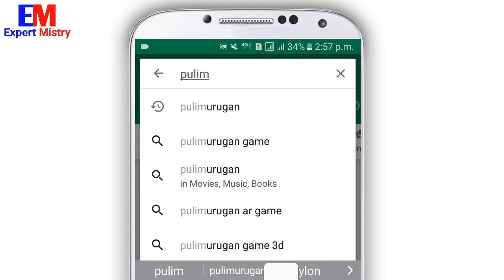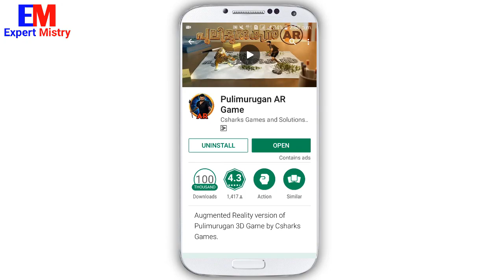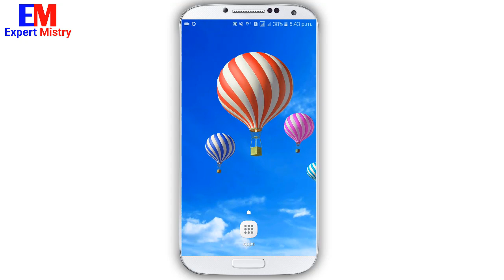একটি আজব অ্যাপ দেখলে অবাক হয়ে যাবেন !! Android Best Pulimurugan Movie Official 3D Game ।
একটি আজব অ্যাপ দেখলে অবাক হয়ে যাবেন !! Android Best Pulimurugan Movie Official 3D Game । One of the best and popular games for Android mobile is the Pulimurugan Games. Pulimurugan game can be played only through Indian Ten notes.

How to play the game of pulimurugan.

First open the Pulimurugan game and then click on Play button. After clicking, a camera will open in front of you and you will get a ten note in front of the camera. The focus of the camera keeps the notes of ten notes straight. Then you will see a game on the ten notes have been turned on. You can play the game 3D and 360 degrees.